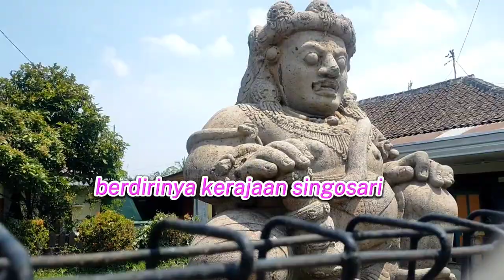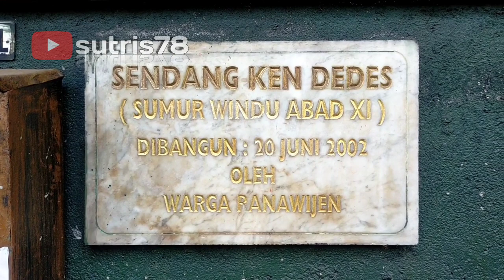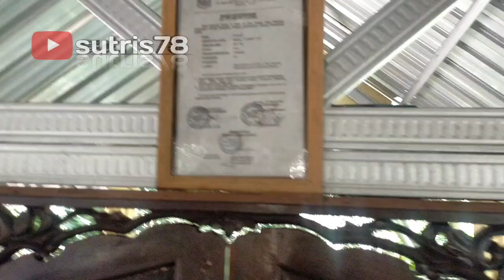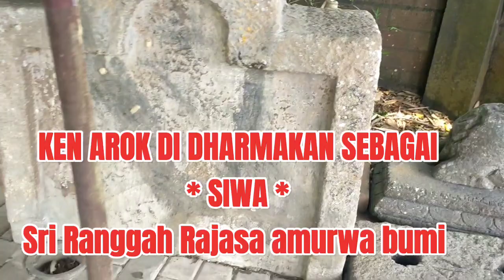🛑 SEJARAH PERJALANAN KEN AROK DAN 8 SITUS ALAM SEBAGAI SAKSI 🛑 SINGOSARI MALANG ‼️ sutris78chanel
kisah 8 situs sejarah perjalanan Ken Arok mendirikan kerajaan Singasari di malang yg terawat hingga kini.pertapaan Joko LULO,sumur windu kendedes,candi Singosari, petirtaan watu gede kendedes, sumber Nagan MPU GANDRING,sumber biru MPU GANDRING, petilasan Tunggul ametung, PENDHARMAAN Ken angrok atau petilasanya Ken Arok gunung katu Wagir malang
sutris78, vlog pariwisata, perjalanan dan acara